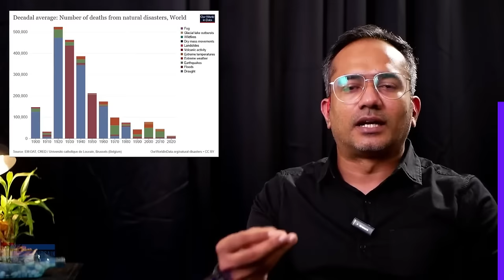ആളെ കൊല്ലുന്ന അള്ളാഹു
ഈ സമയത്ത് മത വിമർശനം വേണ്ട എന്ന് വെച്ച നമ്മളെ  കൊണ്ട് ഇത് പറയിപ്പിക്കുന്നത് മദ്രസ്സ ജീവികൾ തന്നെ ആണ്...

നിശ്വാസം ഒന്ന്: നമുക്ക് പ്രാർത്ഥിക്കാം
നിശ്വാസം രണ്ട്: ദൈവം എന്തിനാണ് ഇതൊക്കെ ചെയ്യുന്നത്?

എല്ലാവർക്കും പ്രാർത്ഥിക്കാം എന്ന് നിങ്ങൾക്ക് നിശ്വസിക്കാൻ അവകാശം ഉള്ളത് പോലെ...
ദൈവം എവിടെ പോയി എന്ന് ചോദിച്ചു നിശ്വാസത്തിലൂടെ പരിതപിക്കുന്ന ആ അശരണരെ ചേർത്ത് പിടിക്കേണ്ട ബാധ്യതയും ഇവിടെ ഉണ്ട്...

എന്നാൽ ഇവിടെ കാണുന്ന കാഴ്ച. ചില മദ്രസ്സ ജീവികളുടെ തീട്ടൂരം പ്രകാരം...
ഇപ്പോ പ്രാർത്ഥന തെറ്റാണ്...
ദൈവം ഒരു കെട്ടുകഥയാണ് എന്ന് പറയാൻ പാടില്ല എന്നാണ്...

അത് മാത്രമല്ല.

രണ്ടാമത്തെ ചോദ്യം ചോദിച്ച ആ ദുരന്ത ബാധിതരെ പോലും...
ദൈവം എന്താണ് നമ്മെ രക്ഷിക്കാത്തത് എന്ന് ചോദിച്ച ആ രണ്ടാം ക്ലാസ് കാരിയെ പോലും...
സാമൂഹ്യ വിരുദ്ധർ എന്ന് ചാപ്പയടിക്കുകയും ആണ് ചെയ്തു വെക്കുന്നത്.

ഇത് അനുവദിക്കാൻ ആവില്ല...

ദുരന്ത മുഖത്ത് നിങ്ങൾ മദ്രസ്സ നടത്തിയാൽ...
അതേ ദുരന്ത മുഖത്ത് റിവേഴ്സ് മദ്രസ്സയും നടത്തും...

പ്രാർത്ഥന ആശ്വാസം പകരും എന്നാണ് നിങ്ങളുടെ വാദം എങ്കിൽ...
ദൈവം എല്ലാ, മനുഷ്യനെ ഉള്ളു എന്ന നിശ്വാസം നൽകുന്ന ആശ്വാസം പതിന്മടങ്ങാണ് എന്നും വാദിക്കും...

അതുകൊണ്ട് കുരുപൊട്ടിയ മദ്രസ്സ ജീവികൾ തൽക്കാലം അങ്ങോട്ട് മാറി നിൽക്കുക...

SUPPORT PLEASE:
മുന്നോട്ടുള്ള യാത്രയിൽ നിങ്ങളുടെ പങ്കാളിത്തം ആഗ്രഹിക്കുന്നു...
PLEASE SUPPORT OUR ACTIVITIES:
The number to call for KoyaCalling is 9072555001
Time: 8-9am and 5-7pm IST
The calls will be recorded and uploaded on YouTube/SM
Take prior appointment before calling.
Well-wishers pls use WhatsApp text messages.
Other important matters, pls convey via call or text.
Please follow the instructions strictly, else the calls and messages will be ignored.